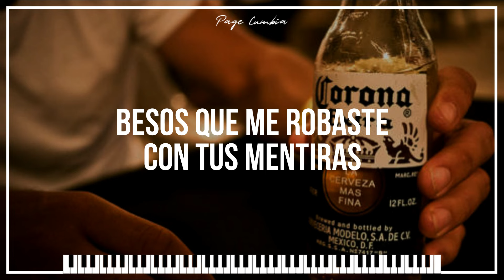El Polaco - Tomare para Olvidar | Video Lyric